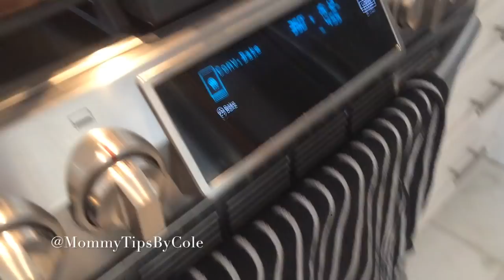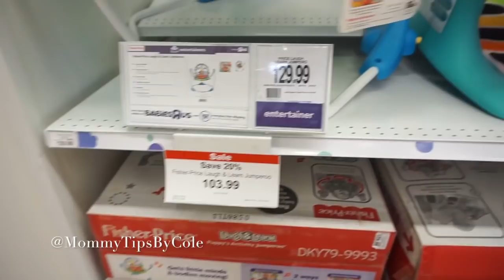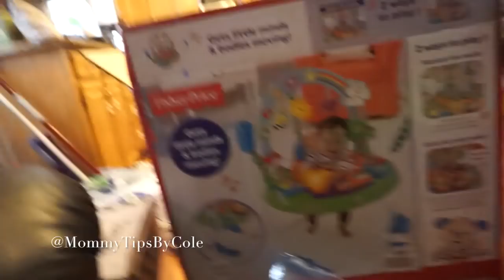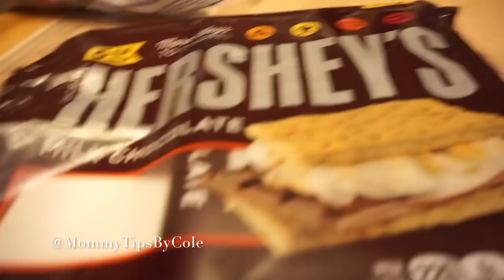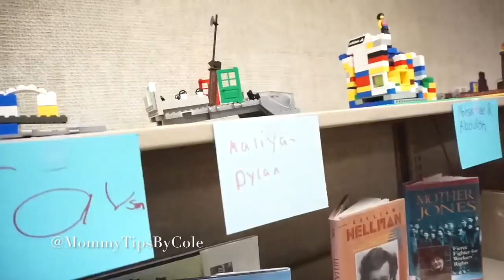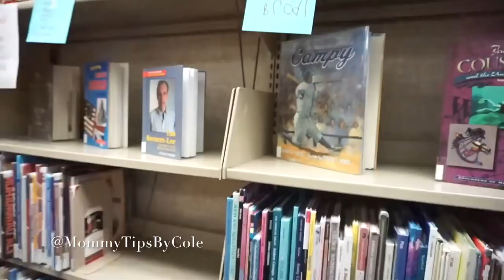BABY'S 1st NEBULIZER TREATMENT | TeamYniguezVlogs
Add me on Snapchat & Periscope @Mommytipsbycole

Another summer weekly vlog for teamyniguez! Started off the week with fam at my cousin's beautiful home for lunch, Colby needed her first nebulizer treatment due to congestion, we shopped at babies r us for a jumperoo and highchair, Colby starts on baby food, the kids tested out their new 2 wheeler bikes from Shwinn and we open our Sweet Suite box from Blogger Bash!

PERISCOPE @mommytipsbycole

{{{Shopping Links}}}

{{{Tech info}}}

Cameras I use: Canon Rebel T4i, Iphone 5s & SONY A5100
Editing done with: Imovie, Sony Studio 13 & Windows Movie Maker